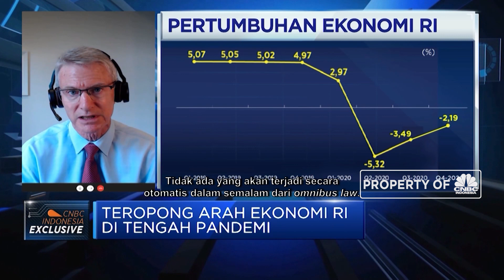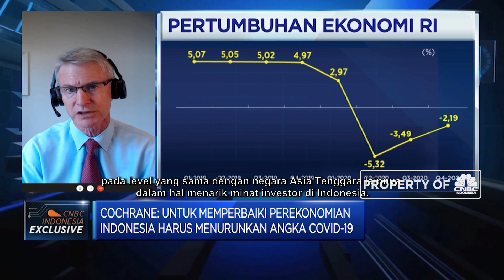Moody's: Percepat Pemulihan Ekonomi, Indonesia Harus Kendalikan Kasus Covid-19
Perekonomian Indonesia disebut Chief APAC Economist Of Moody's Analytics, Steven Cochrane telah mengalami pemulihan sejak Q3-2020. Dimana untuk mempercepat perbaikan ekonomi maka Indonesia utamanya harus mengendalikan jumlah kasus covid-19 yang hingga akhir Januari belum menunjukkan

Selain itu program vaksinasi dan UU Ciptaker diharapkan bisa menopang proses pemulihan ekonomi Indonesia ke depan.

Selengkapnya saksikan dialog Monica Chua dengan Chief APAC Economist Of Moody's Analytics, Steven Cochrane dalam Squawk Box, CNBC Indonesia (Selasa, 09/02/2021)